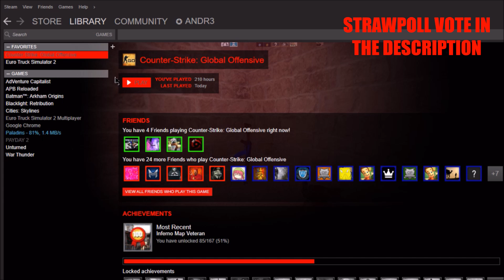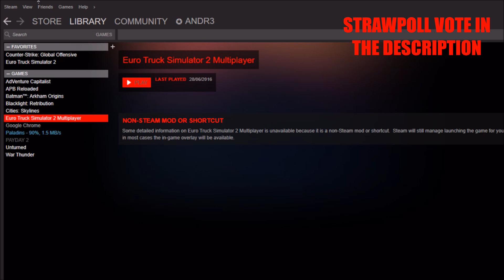What should I upload? (OVER)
Guys I need you to help me choose a game to upload for you. So check out this strawpoll and make a vote! Don't cheat (I'm watching you -_-).